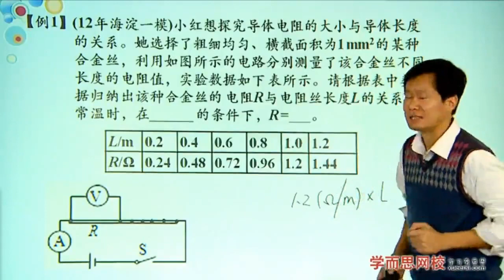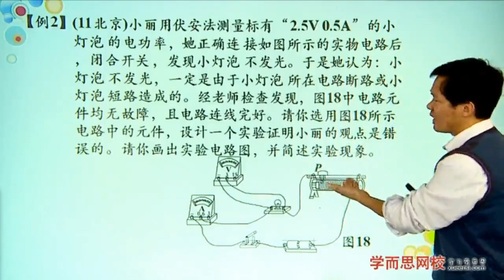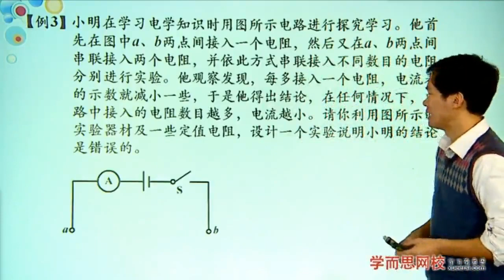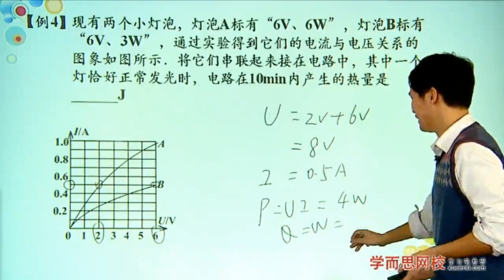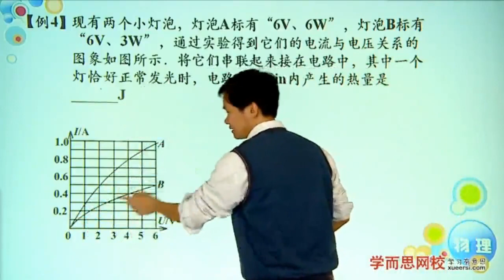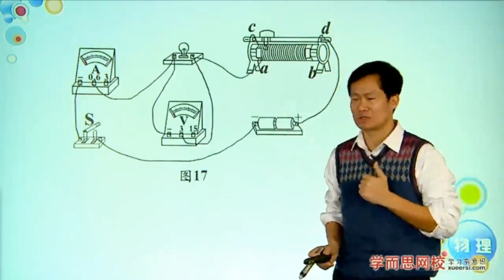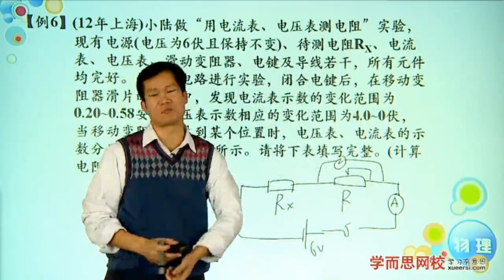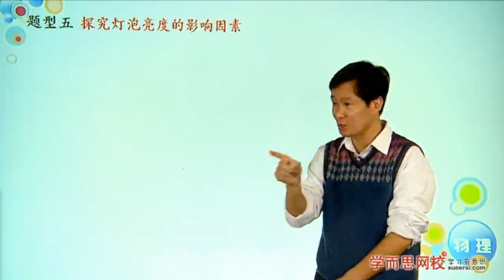电学实验题归纳 1